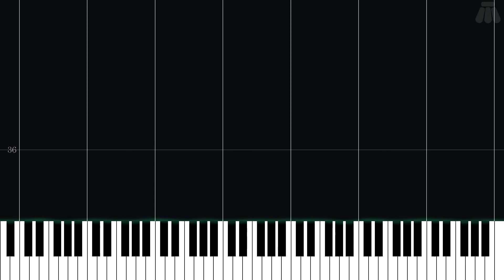Route 1 - Pokémon Black Version & Pokémon White Version - Intermediate Piano Tutorial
Intermediate Piano Tutorial for Route 1 from Pokémon Black Version & Pokémon White Version (2010) in the Pokémon series.